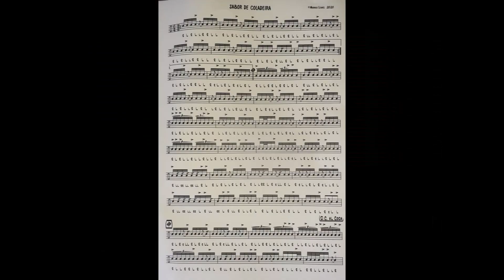Sabor de Coladeira